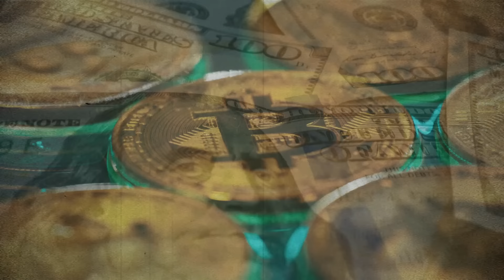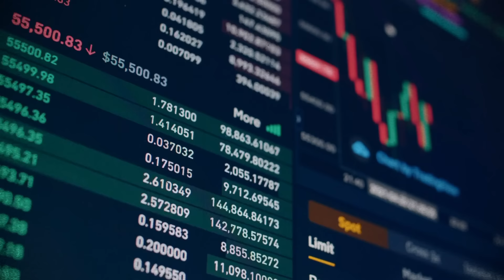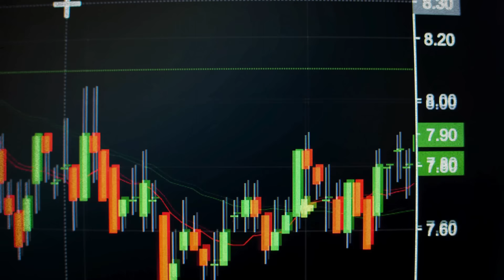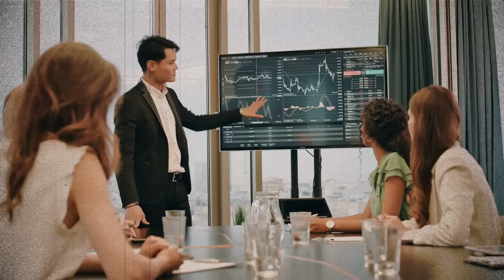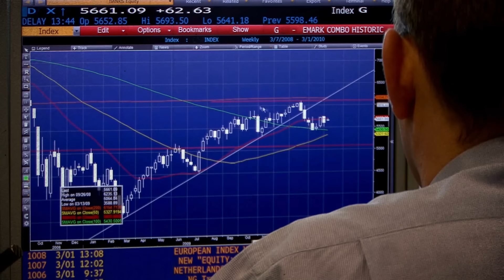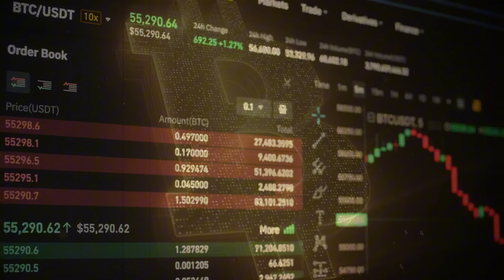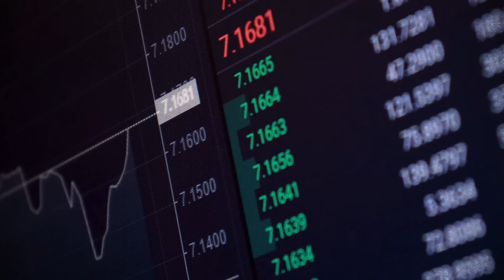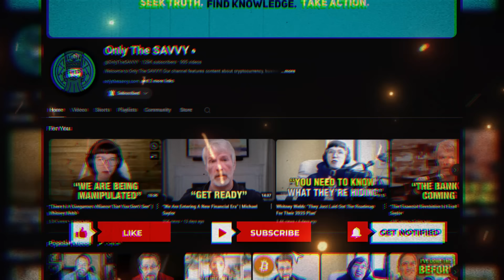$1 Million Dollar Bitcoin Is Coming | Michael Saylor Bitcoin Price Prediction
In this recent interview on Bitcoin Magazine with Michael Saylor, we explore Bitcoin's current position, political ideas about its future and energy centralization issues.  Bitcoin is trading around $63,000, down 1% in 24 hours but up 2% over the week. Saylor emphasizes that "Bitcoin is not just a currency; it's a revolution in how we think about money". He distinguishes between money as economic energy and currency as a method of moving that energy, noting that fiat currencies dissipate energy over time. Saylor believes that "Bitcoin could become a $250 trillion ecosystem without threatening any nation state" by demonetizing various assets.